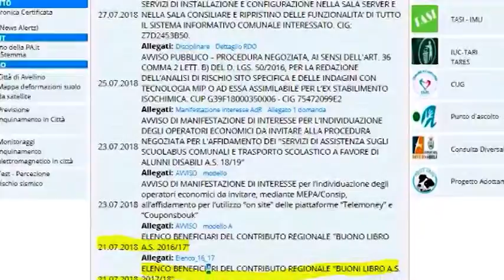Buoni libro, dal 26 Luglio disponibili i mandati di pagamento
I beneficiari dei buoni libro relativi agli anni scolastici 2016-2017 e 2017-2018, potranno usufruire del contributo loro spettante a partire dal 26 luglio. I relativi mandati, infatti, saranno in pagamento da quella data presso il tesoriere della Banca Popolare di Bari.